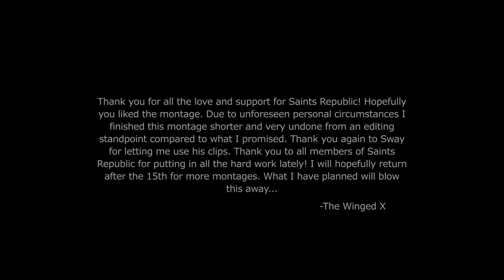Coast Clear The Best BO4 Sniping Montage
Hi my names sway and i snipe and my friend edits my clips hope you enjoy